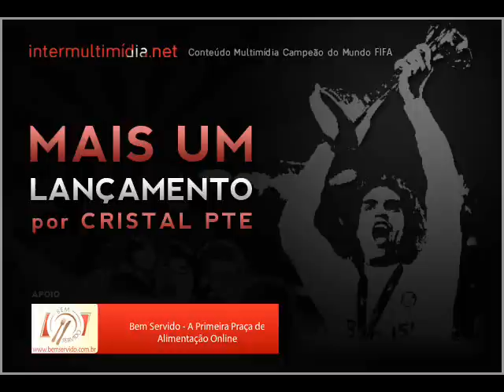Corinthians 2x0 Inter - Sportv News Entrevista Cristian - Final - Copa do Brasil 2009 - 17/06/2009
Final - Jogo de Ida

Data: 17/06/2009

Corinthians 2x0 INTER

Corinthians: Felipe; Alessandro, Chicão, William e Marcelo Oliveira (Diego); Cristian, Elias e Douglas; Jorge Henrique (Souza), Dentinho (Boquita) e Ronaldo.
Técnico: Mano Menezes.

Internacional: Lauro; Danilo Silva, Índio, Álvaro e Marcelo Cordeiro; Sandro (Giuliano), Magrão, Guiñazu e Andrezinho (Glaydson); Taison e Alecsandro (Leandrão).
Técnico: Tite.

Gols: Jorge Henrique, aos 26 minutos do primeiro tempo; Ronaldo, aos 8 minutos do segundo tempo.

Cartões Amarelos: Alessandro, Douglas, Boquita, Souza (C); Magrão, Sandro, Leandrão (I).

Cartão Vermelho: Leandrão (I).

Arbitragem: Heber Roberto Lopes (PR).

Auxiliares: Roberto Braatz (PR) e Alessandro Álvaro Rocha de Matos (BA).

Público: 36.614 pagantes.

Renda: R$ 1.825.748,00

Local: Estádio Pacaembu, em São Paulo (SP).

Entrevista Cristian - Sportv News